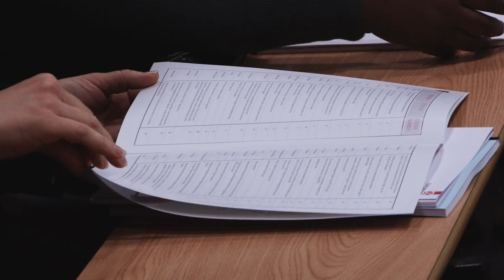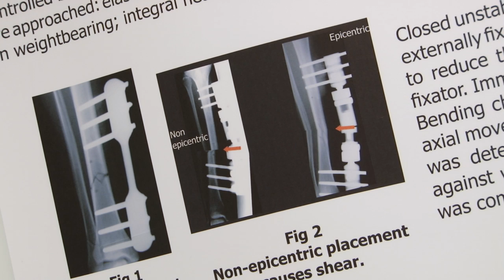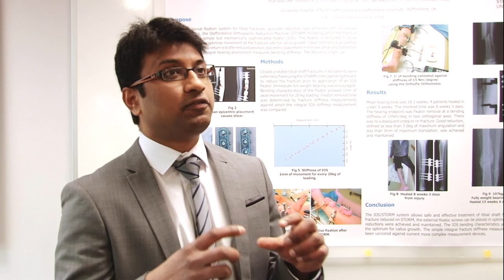Staffordshire University hosts Inaugural Postgraduate Research Conference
Spiritual care in the NHS, artwork made of junk, and the environmental impact of Green Walls were among the diverse areas of work showcased at Staffordshire University's inaugural post graduate conference.